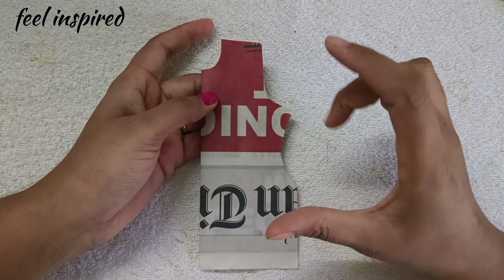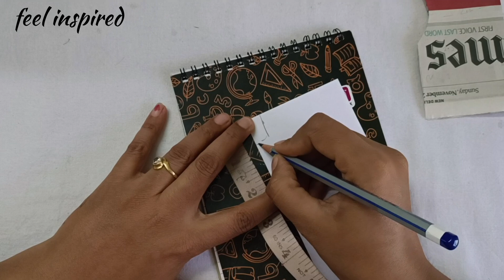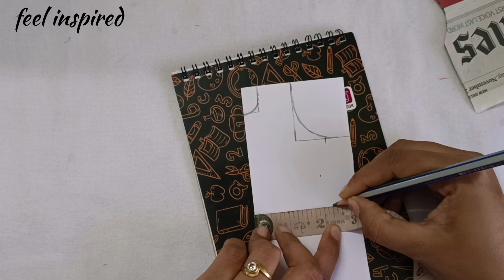Lohri Special Radha Rani Suit Salwar | Radha Rani Dress | Yugal jodi dress